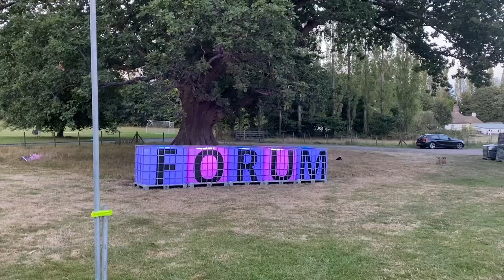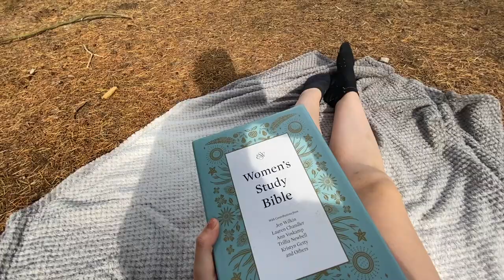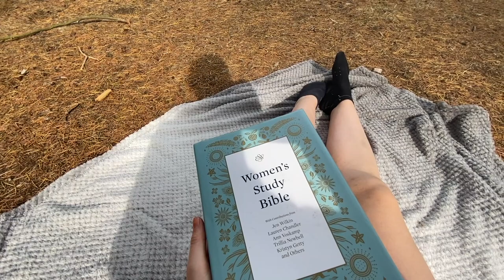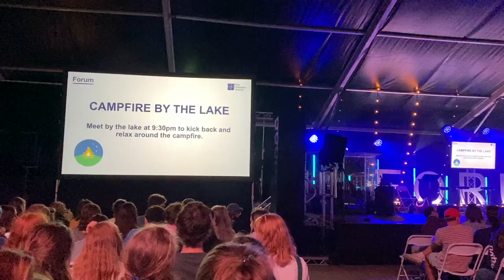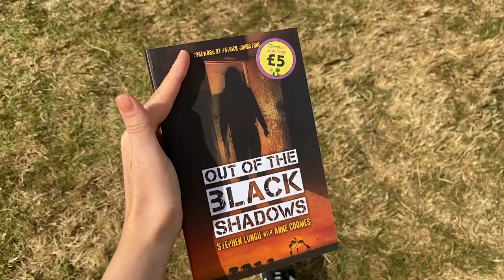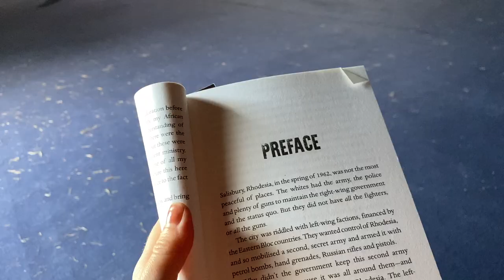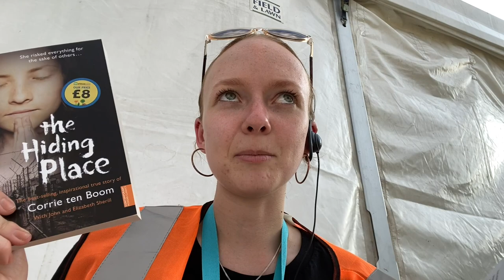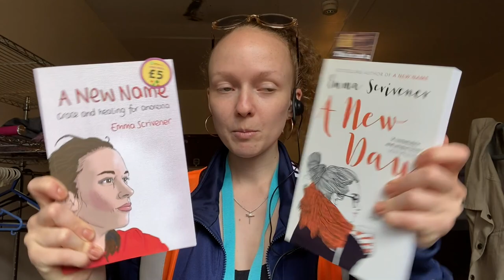My Experience as a Volunteer at Forum 2022 | UCCF's National Student Conference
Our God is alive and His name is Jesus. This past week at Forum I witnessed His work in the lives of thousands of students from across the UK.

I pray this vlog provides an insight into the Forum experience, especially if you're considering going - whether as a volunteer or as a student :)

Forum is a Christian Conference for students run by UCCF, check them out

Ps this is my favourite vlog...ever x